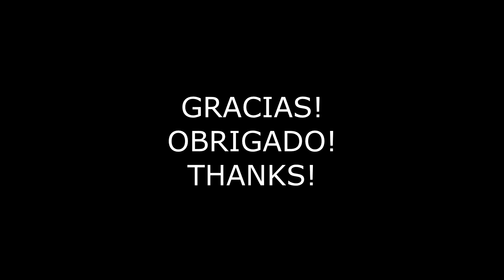Elton John - Tiny Dancer (COVER)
COPYRIGHT STATEMENT: All audio content in this video is solely property of the original recording artist and the use of it is not intended to disobey any copyright law. It is being used for leisure only